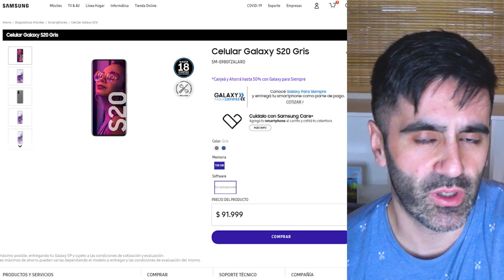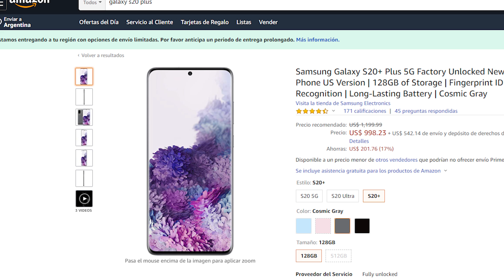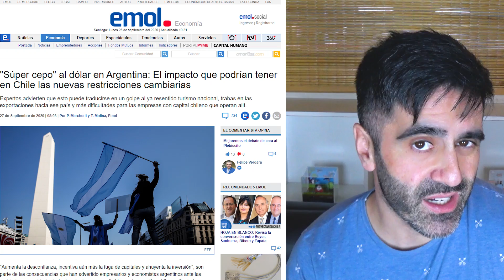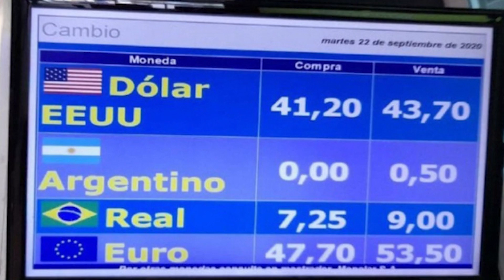DESTRUCCIÓN TURISMO ARGENTINO EN CHILE | Compras Chile vs Argentina: MÁS BARATO QUE CHILE TURISMO